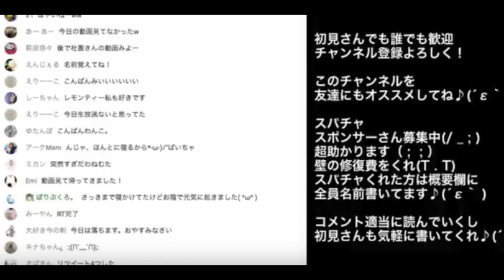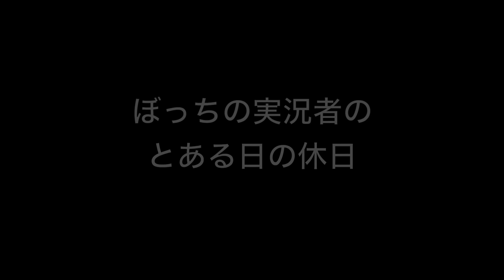【実写】しゃちくの1日密着〜1周年記念〜【ぼっち系Youtuber】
生配信もアーカイブは残しませんがやってます♪( ´θ｀)ノ

◾️直近の動画
【スプラトゥーン2】ガチエリアのXランキング1位が有名なチーターだったことが発覚し任天堂からBANされる【ハチマリオ】【改造】

◾️コメントは返信できる時にしていきます
返信できない時も多いですが全部ちゃんと読んでますm(_ _)m

↑もし良ければよろしくお願いします